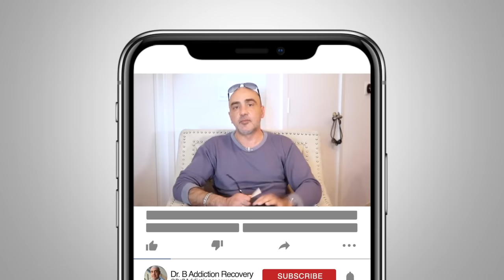Tranq Dope Withdrawal Symptoms: The Dangerous Truth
Tranq dope has been putting people into precipitated withdrawal. What is Tranq dope?

Tranq dope a mixture of Xylazine and Fentanyl and is extremely dangerous. The effects of Tranq dope are heavily sedative and is a combination of animal tranquilizers and Fentanyl.